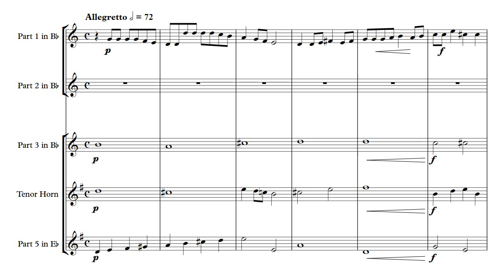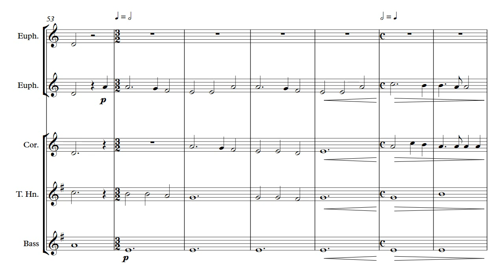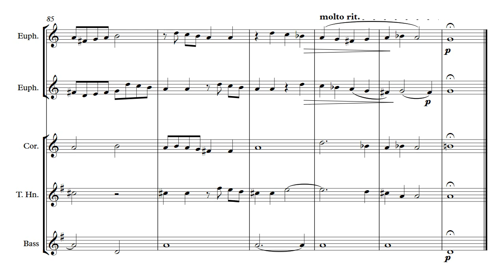Brass Quintet - Monteverdi Madrigals Book 7 - 13 Perché fuggi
At long last I have nearly finished the 7th book. This book has posed some issues as it is such complex music it is almost impossible to cut it down to 5 parts while maintaining its integrity. As a result, some songs will be in 6 or more parts.

Perchè Fuggi is a duet for two tenors, The title translates as "Why do you flee?" . In it, the poet is sad that the object of his desire runs away and hides when he tries to kiss her.

I decided to use two euphoniums/baritones for the soloists, with the accompaniment managed by 1 cornet/trumpet, a horn and a tuba. I retained the quintet as the accompaniment is very simple, almost 'secco' in style

The seventh book is quite a change from the earlier ones. Monteverdi seems to be concentrating on developing solos and duets, trios and small accompanied ensembles. The accompaniments are often written out with more than just long note chords. The intricate instrumental parts are more than just filling in the harmony (hence the difficulty in paring them down.)

Once again, these songs are exquisitely crafted and travel well onto brass.